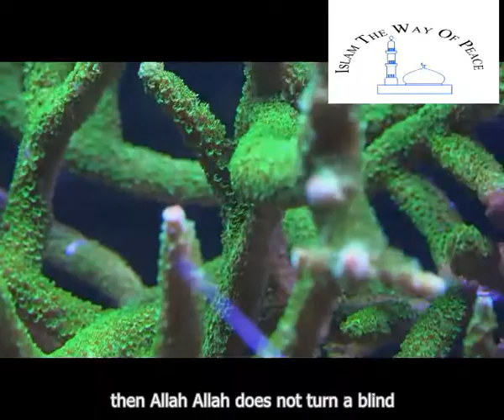PATIENCE AND FAITH IN ALLAH Daily Islamic Reminder BY Islam The Way Of Peace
Please Stay Connect with our channel for Daily Islamic Reminder.

Note: If you feel our background video footage is similar to your video please feel free to contract with us by – ,we will solve it as soon as possible .please

Islamic Channel -We Uploads Video HD Quality Everyday - Lectures By the best Islamic scholars in the world.Re-upload please inform us first . Jazakallah

PLEASE NOTE: Any of the views expressed by the speakers do not necessarily represent the views of The Islam The Way Of Peace or any other projects it may have or intend to do.